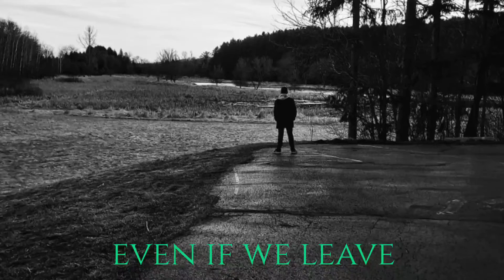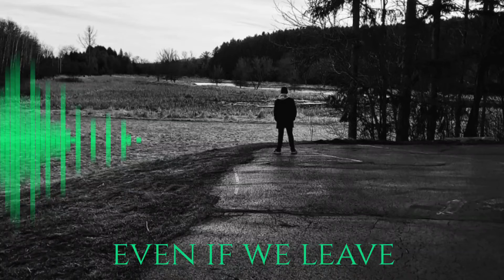Acella - Even if we leave (Prod.CapsCtrl)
This is part of The Road Ahead EP

I wrote this song for my girlfriend of 2 years, we've been through so much and she's seen me grow over time. I love you baby here's to many more years!